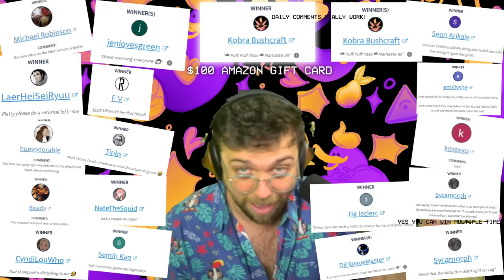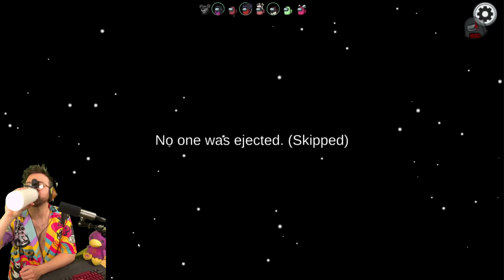WE PLAYED AMONG US WITH PEDRO PASCAL??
➤ Timestamps
0:00 - Intro
0:36 - Morphling
8:22 - The Glitch
11:36 - The Glitch 2
16:04 - Medic
26:14 - Sheriff
33:56 - Amnesiac
43:44 - Altruist